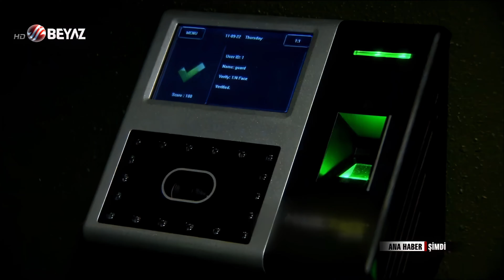KVP | Polat Feller'i Öldürürken Leyla'nın Başı Belada (4K UHD)